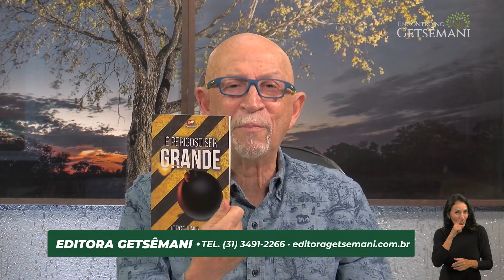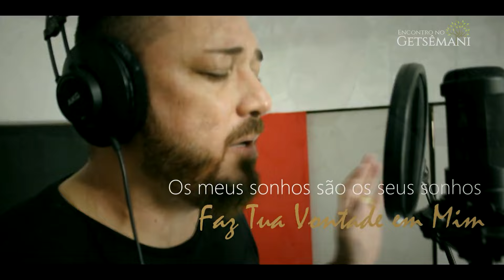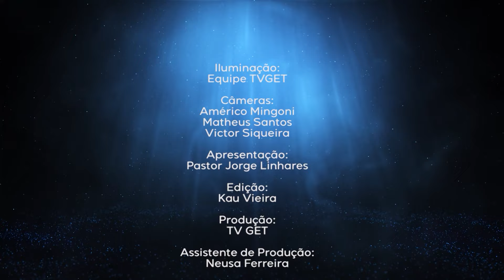O ANO DA GRAÇA DO SENHOR I PR. JORGE LINHARES I ENCONTRO NO GETSÊMANI